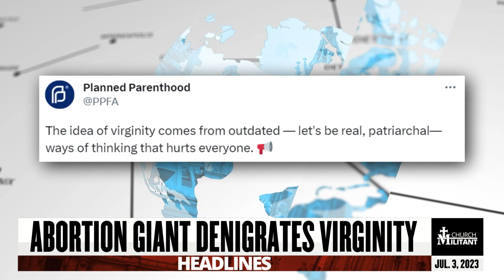Controversial Doctrine Watchdog — Headlines — July 3, 2023